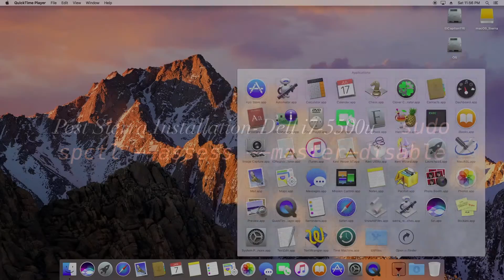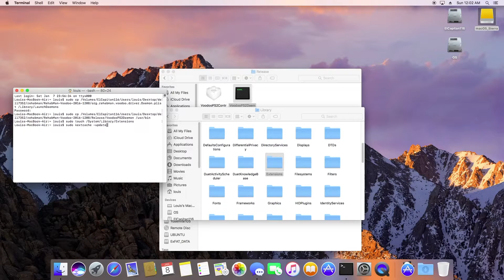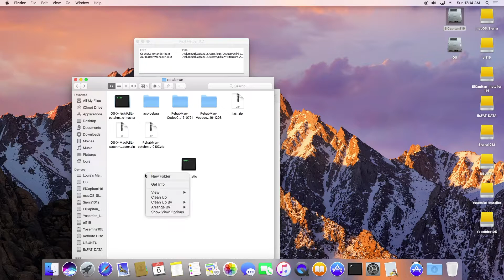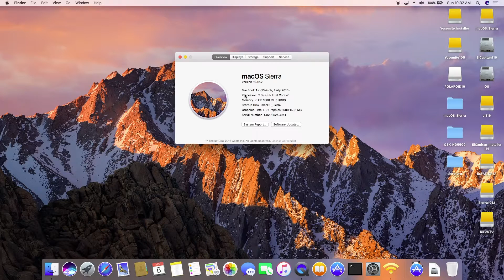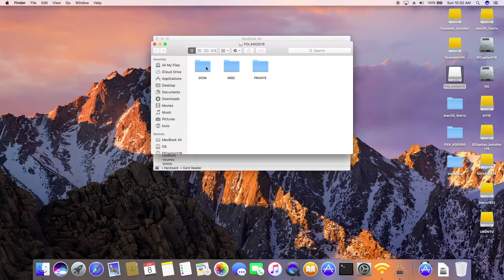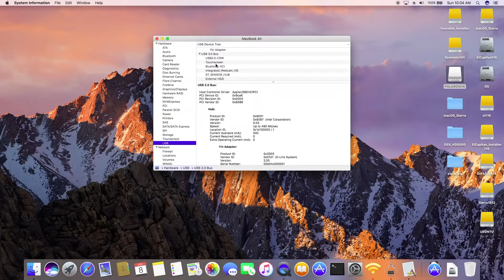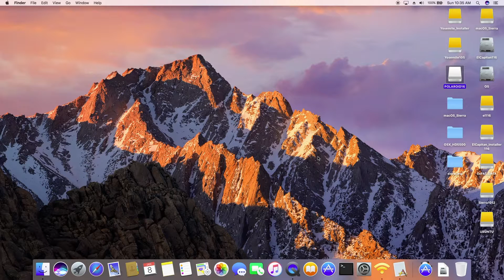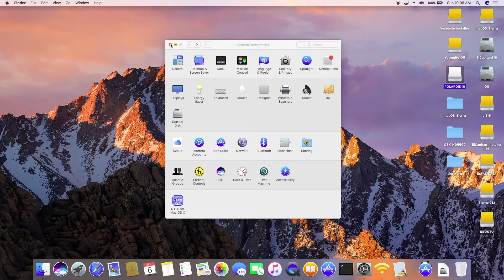Post Sierra Installation on Dell 7352 Broadwell i7-5500u